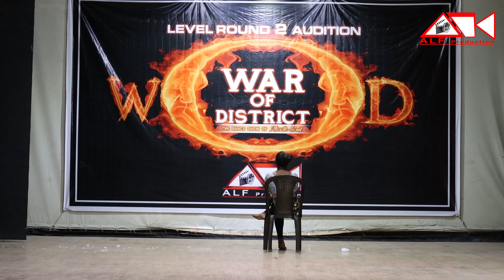War Of District || Level Round 2 - 2nd Audition || Te Amo Song || Ankita Sarkar || WOD || Result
DANCE ASSAM DANCE [SEASON 2]
Online Audition Registration Details...Go to our

ALF PRODUCTION present DANCE ASSAM DANCE a dance reality show in Assam Only on Rengoni TV & Youtube.

IMPORTANT!